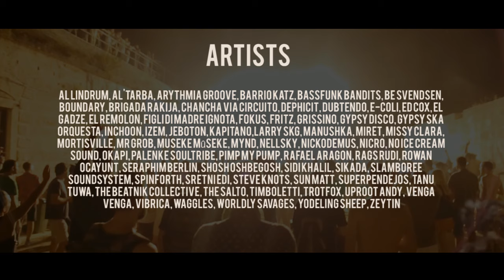Goulash Disko Festival 2015 - Official Aftermovie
Tracklist:
- Chancha Via Circuito: Jardines (Thornato Remix)
- Troika Connection: Tumbalalaika (Balkan Hotsteppers Remix)
- Be Svendsen: Circles